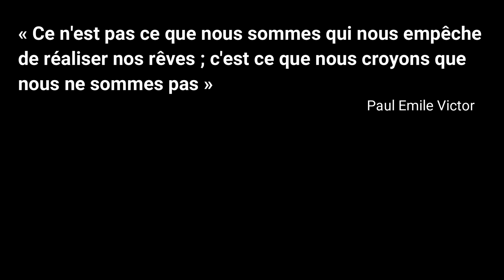S1 E17 - Une journée de Wwoofing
Récit d'une petite journée de travail à la ferme